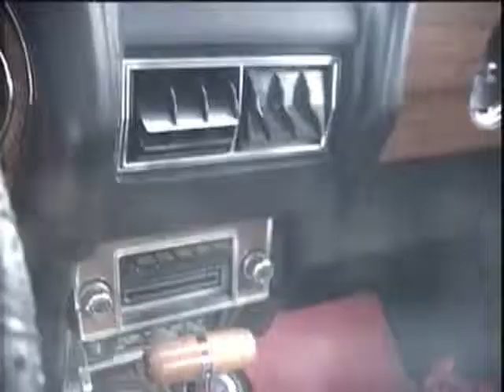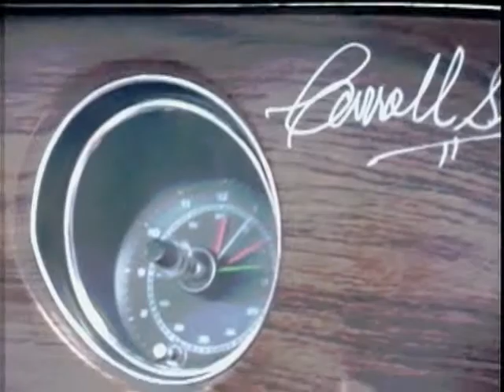1969 Ford Shelby GT500 Cobra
Walkaround Shelby Mustang, V8, 428 ci, 355hp